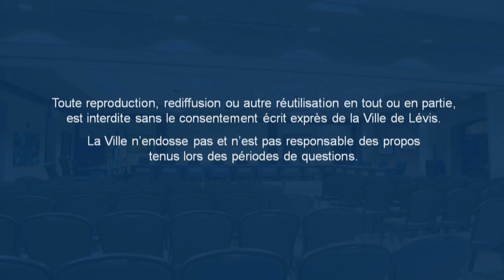Séance ordinaire du conseil de la Ville du 23 avril 2018